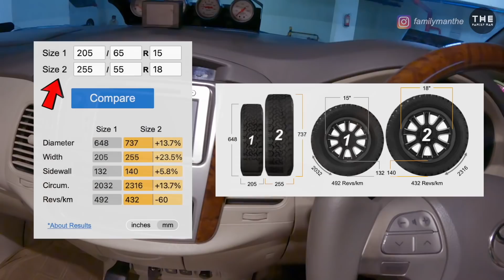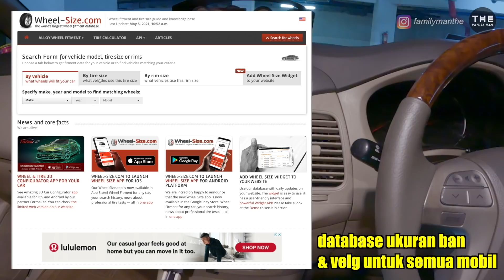Innova SOLAR: YG GEDE BIKIN NAIK?! "TOPSPEED" // MANA YANG AKURAT? SPEEDO ATAU GPS?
- karena banyak yang nanya yang mana yang akurat, speedo atau GPS?
- jawabannya udah pasti GPS
- awas jangan ikut-ikutan GEDE, kepleset tar 😬😬😬

Cheers!